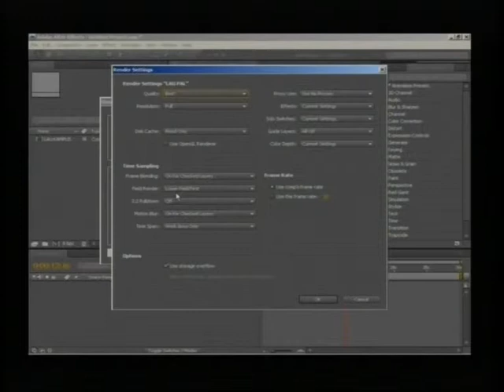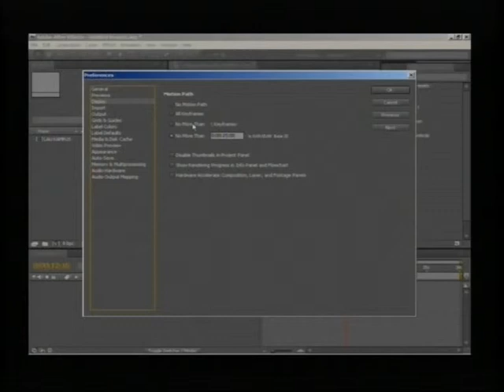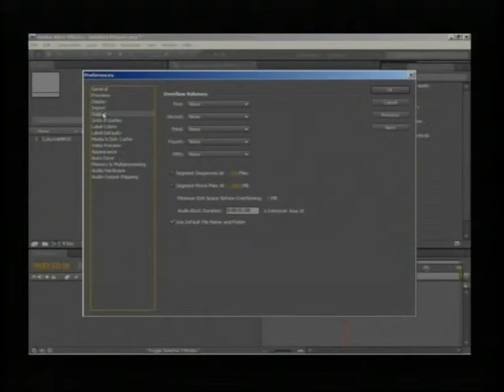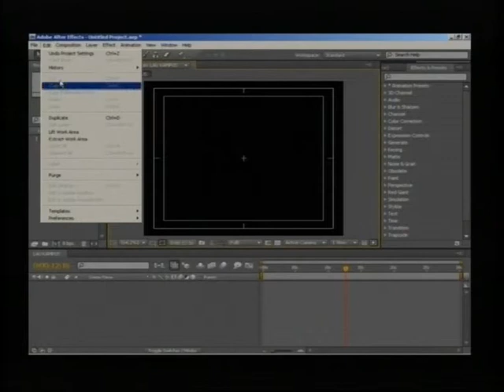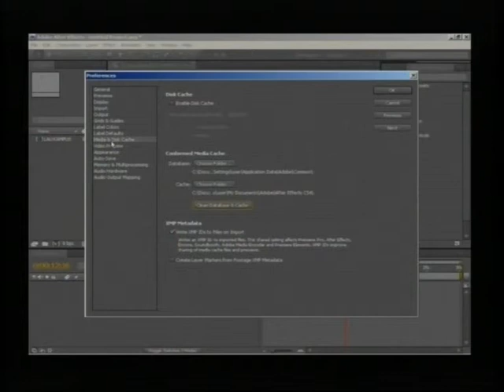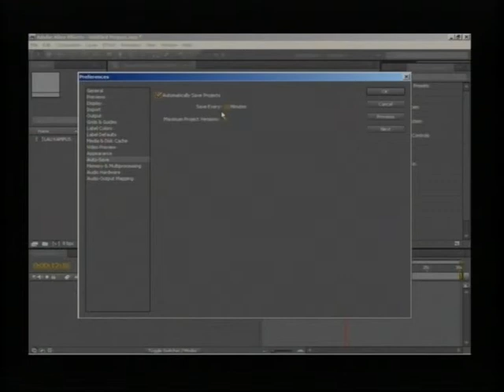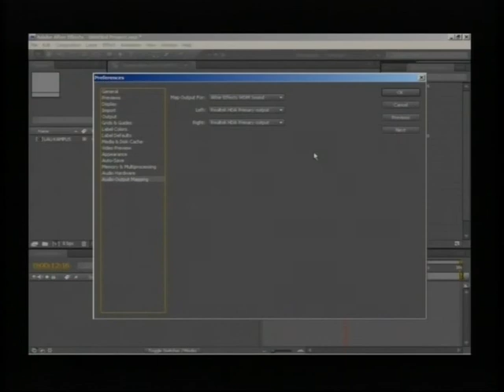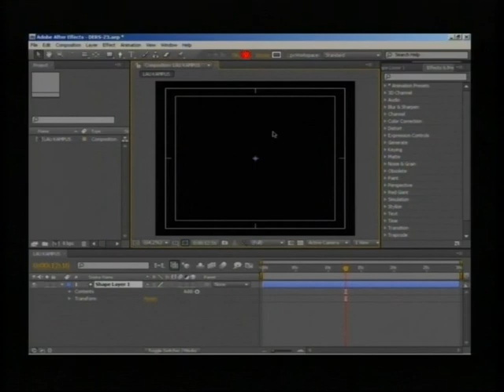AFTER EFFECTS DERSLERİ - 003